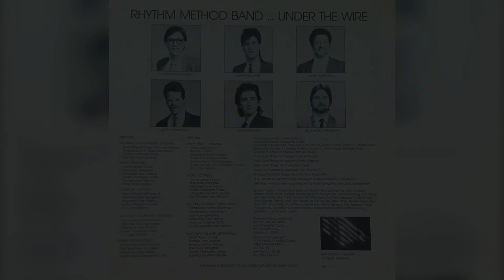Rhythm Method Band - (So Long My Friend) “1987”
[1987] Rhythm Method Band - Under The Wire (Full LP)

jazz group from Orlando, Florida led by guitarist Chris Cortez. This was privately-pressed and released in 1987.

Credits:

Guitars - Chris Cortez

DX7, Fender Rhodes, Piano - Gary Marcus

Acoustic Drums - William Tell Pinner

Sax, E.V.I, LINN drum, Trumpet, Flugelhorn - Larry Williams

Bass - Rusty Springfield